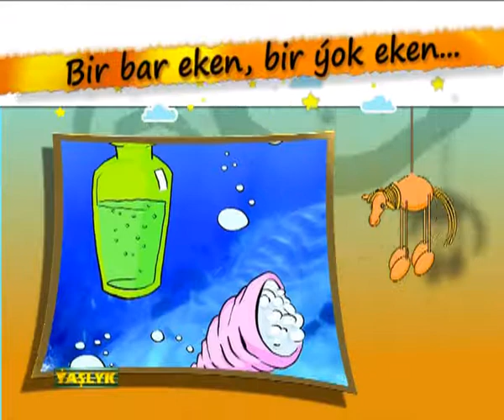Läheň balyk barada | Ertekiler